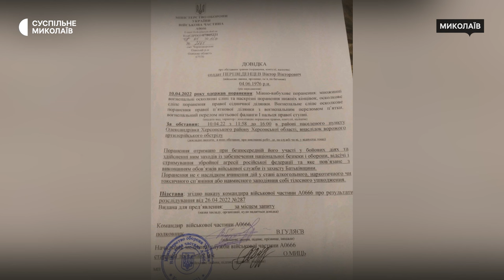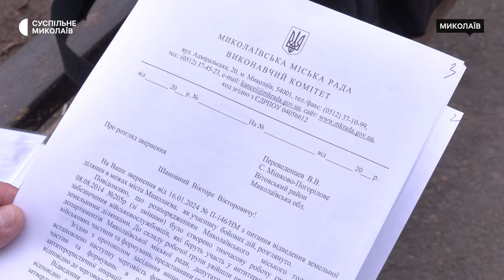Військовий з Миколаївщини розповів про свій шлях та проблеми після комісування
Боєць Віктор з Миколаївщини тримав оборону в Олександрівці, звільняв Херсон, був на Бахмутському напрямку. Через поранення, у грудні 2023 його комісували, але у цивільному житті все склалося не дуже оптимістично. Нині він збирає довідки на отримання житла.